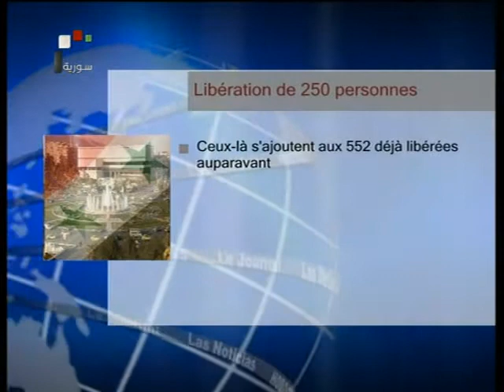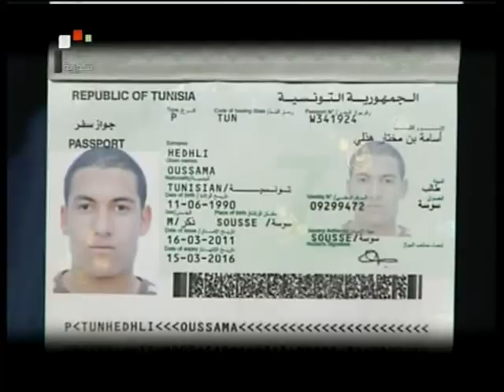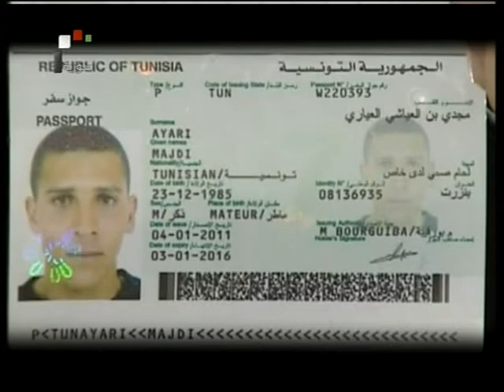Le Journal de Syrie 16 Mai 2012.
- Trois terroristes, deux tunisiens et un libyen, avouent qu'ils se sont infiltrés en Syrie pour déclencher des attaques terroristes
- Des terroristes assassinent un ingénieur et blessent son collègue à Alep
- Régularisation de la situation de 72 personnes impliquées dans les événements à Alep, Idleb et Damas
- Mood: Celui qui pratique de la violence contre le peuple syrien et les observateurs devrait reconsidérer ses comptes
-  Les services compétents avortent deux tentatives d'infiltration depuis les territoires turcs et libanais...Un général assassiné à Homs